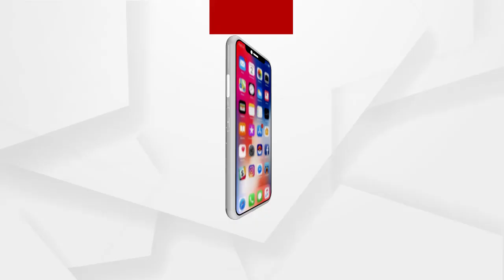କୋଟିପତି ଅଙ୍ଗନବାଡି ଦିଦି ଗିରଫ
ଦିଦିଙ୍କ ଦରମା 7 ହଜାର 500 । କିନ୍ତୁ ଘରେ କୋଟି କୋଟି ଟଙ୍କାର ସମ୍ପତ୍ତି । ବ୍ରହ୍ମପୁରର କୋଟିପତି ଅଙ୍ଗନବାଡି ଦିଦି ଗିରଫ । ଇଏ ହେଉଛନ୍ତି ସେହି ଅଙ୍ଗନୱାଡି ଦିଦି ନମିତା ଦଳାଇ । ଯାହାଙ୍କ ସମ୍ପତ୍ତି ତାଲିକା ଦେଖି ଆଶ୍ଚର୍ଯ୍ୟଚକିତ ହୋଇଛନ୍ତି ଭିଜିଲାନ୍ସ ଟିମ୍.